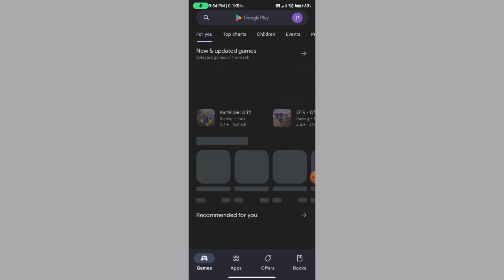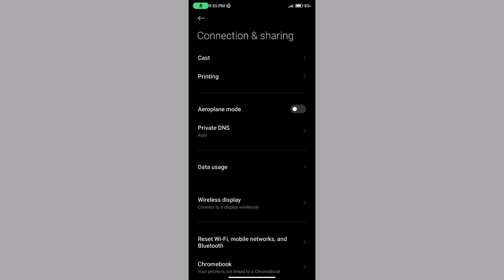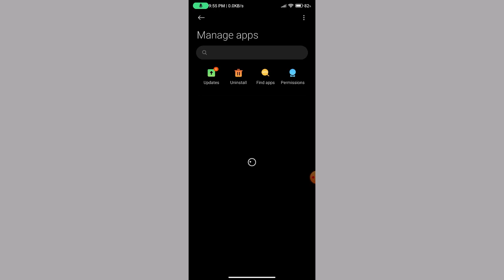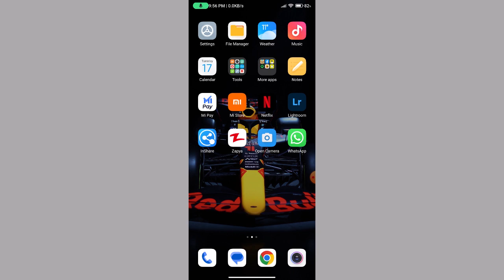How to Fix Instagram Message Not Sent Problem | Instagram Message Problem Solve